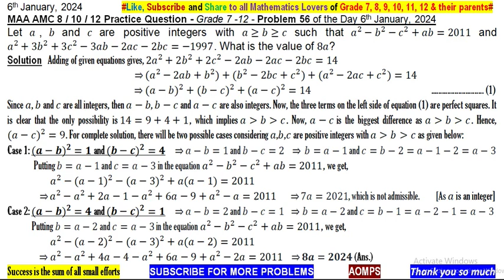a≥b≥c such that a^2-b^2-c^2+ab=2011 and a^2+3b^2+3c^2-3ab-2ac-2bc=-1997. What is the value of 8a?